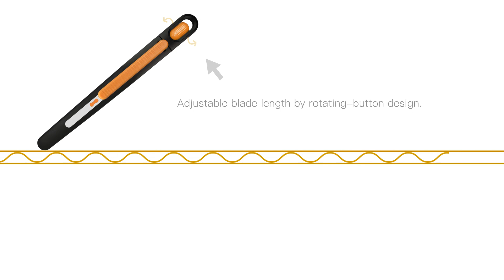How Durable is HEWER MultiSAFE Safety Deburring Knife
Der MultiSAFE 860 ist ein wertvolles Mitglied der HEWER-Familie. Ein herkömmlicher Sicherheitsmechanismus des federbelasteten Klingenrückzugs wird durch Zurückziehen des Daumens von dem Objektträger aktiviert. Erst dann zieht sich die Klinge bei Kontaktverlust mit dem Material automatisch in den Messerkörper zurück. Eine extra verlängerte Klingenlänge von bis zu 40 mm ist besonders ideal für tiefe Schneidarbeiten. Ein einzigartiges, zum Patent angemeldetes rotierendes Design ermöglicht präzises und präzises Schneiden, bei dem die Länge eines Verlängerungsmessers in jedem Millimeter eingestellt werden kann! Ein ergonomisch, strapazierfähiger GFN-schlanker Griff ist für den freundlichen Einsatz beim Entgraten, Stechen, Schneiden, Abrichten, Schlichten, Konturieren, etc. konzipiert. Ein langer, rutschfester Schieber bietet eine hohe Stabilität und höchsten Tragekomfort. Vielen Dank für Ihr Angebot Sowohl der 30 ° als auch der 60 ° Winkel der Klingen ermöglichen das Schneiden, Entgraten und Kratzen.